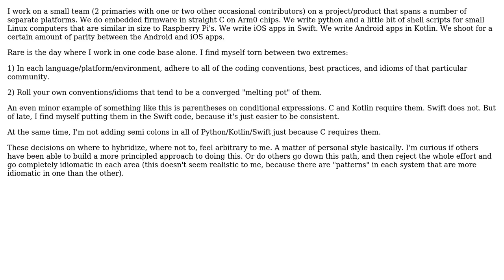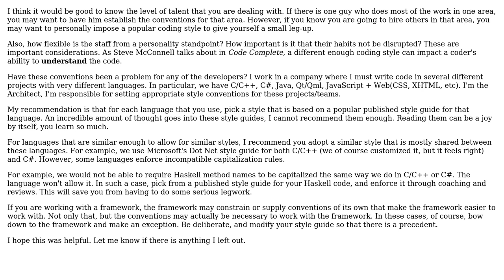Software Engineering: How hard should I try to write idiomatic code in a polyglot environment?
With thanks & praise to God, and with thanks to the many people who have made this project possible! | Content (except music & images) licensed under CC BY-SA | Music | Images & others | With thanks to user Travis Griggs user neener neener and the Stack Exchange Network Trademarks are property of their respective owners. You are responsible for your own actions.